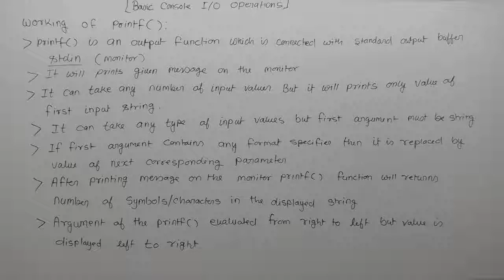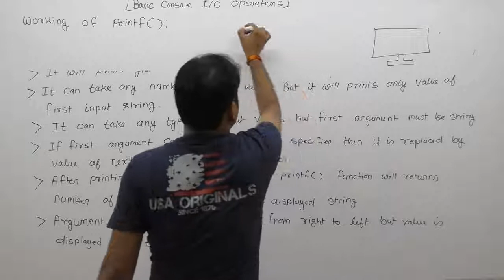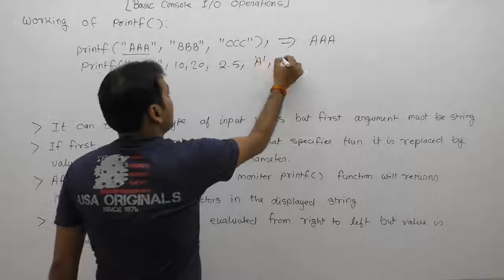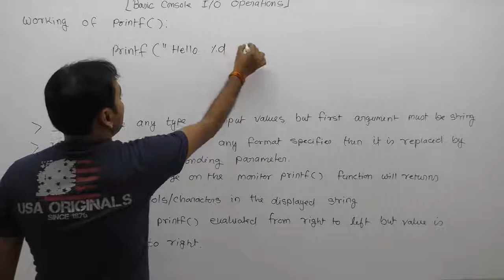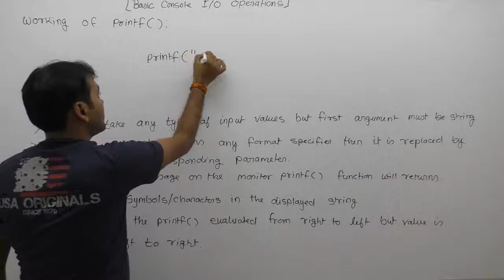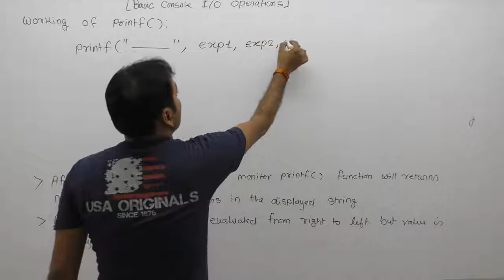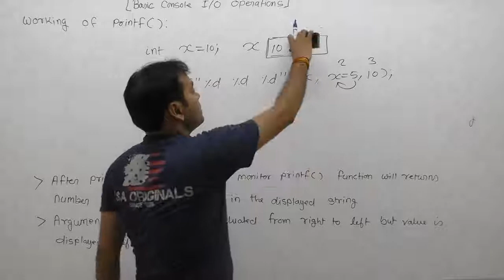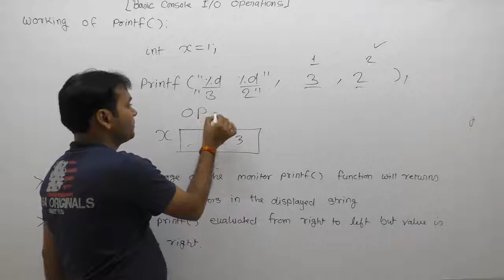Important property of printf function in C-Part236 | C Language by Java Professional